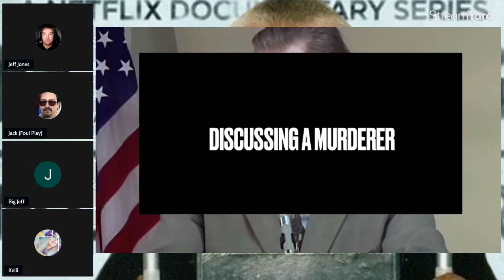Discussing a Murderer Clips⏐Ken Kratz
This clip is taken from episode 19

Special Thanks to the panel